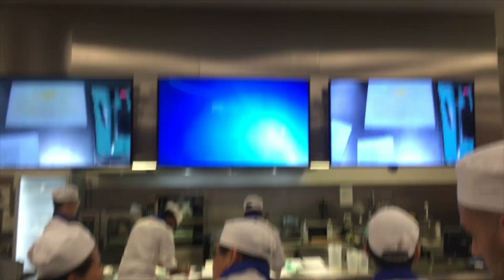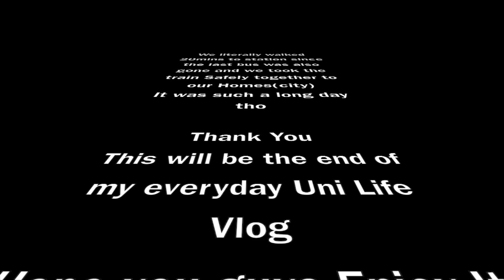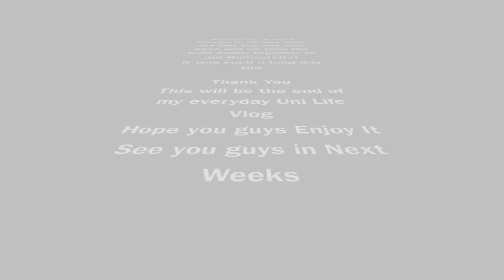My Everyday Uni Life as a Culinary Student (LCB Melbourne Campus)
Hello ♥️ အားလံုးပဲ မဂၤလာပါ

VLog #5 ( School Week )
Title - My Everyday Uni Life 👨‍🍳🏫

ဒီတစ္ပတ္ က်ေနာ့ VLog ကို ေက်ာင္းမွာ ႐ိုက္ထားတာပါ က်ေနာ္အခု Australia ႏိုင္ငံ Melbourne မွာ Uni တက္ေနပါတယ္ က်ေနာ္ တက္ေနတဲ့ ေက်ာင္းနာမည္ကေတာ့ Le Cordon Bleu (Melbourne Campus) ပါ Hospitality သီးသန္႔ပါ က်နာ္ယူထားတဲ့ ဘာသာကေတာ့ Bachelor of Cookery and Hospitality Management ပါ Business နဲ႔ Cooking ေရာထားတဲ့ ေမဂ်ာပါ ဒီvideo ထဲမွာကေတာ့ က်ေနာ ေက်ာင္းမွာ ေန႔တိုင္း ဘာေတြသင္ရလဲ ဘာေတြလုပ္ရလဲဆိုတာ ျပထားပါတယ္

This week VLog would be some what interesting since I have never show you guys or give you guys information about my uni life. I’m a culinary student and of course our first ever job is to cook. So here you guys can enjoy what’s my uni life and how I’m doing at there. Actually attending culinary is so tiring cuz we have to study hard for theory classes and also have to run all the time in the Practical kitchen a day. But we are still happy since this is what we love and what we came for. So we are kind of like Tiring+Busily-Happy 😇